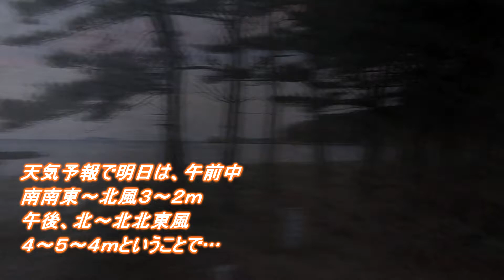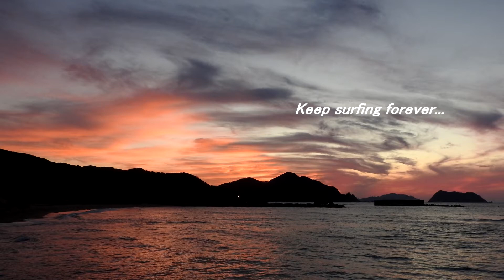リバーマウス沖にまだ乗れそうな波が割れるホームポイント 210923 夕方 ~サーフモンキーTV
夕方6時15分頃のホームポイントは気温23℃、ほぼ無風でまだ乗れそうな波がブレイク。天気予報によると明日午前中は、南南東～北風3～2ｍ、午後から北～北北東風4～5～4ｍということで、日本海には北東のウネリが入りそうです。よろしければどうぞ☝